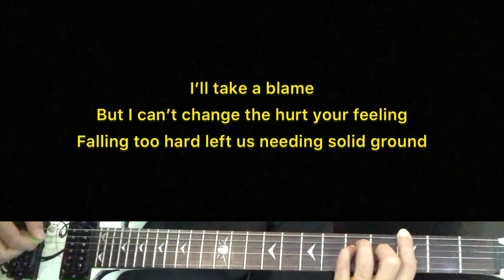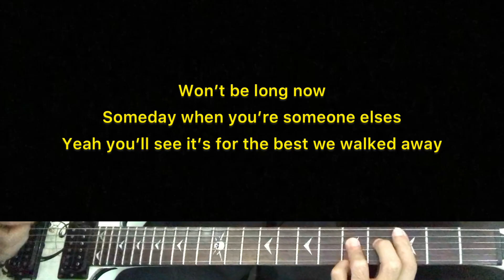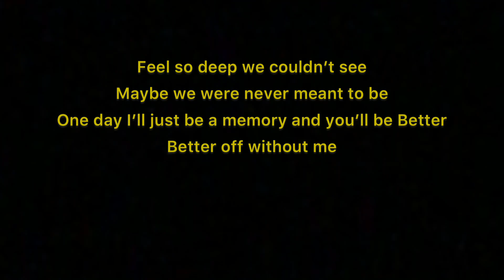Matt Hansen - Better Off Without me | Karaoke Guitar Instrumental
Artist - Matt Hansen
Matt Hansen (title) Better Off Without Me